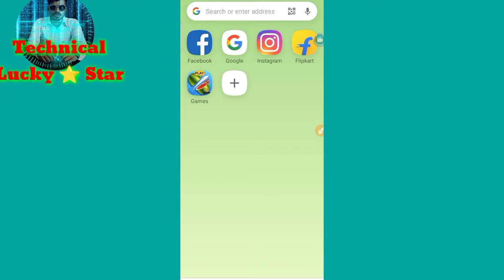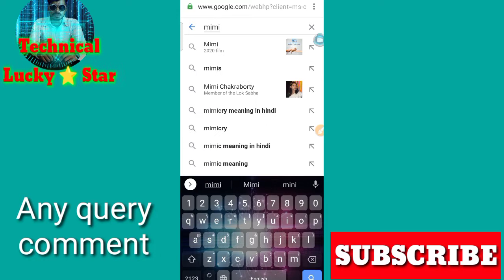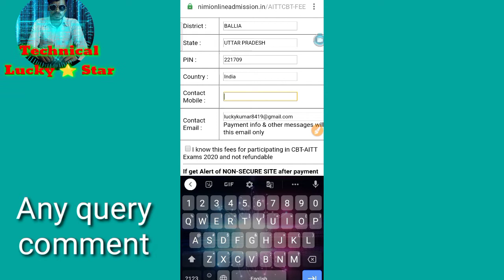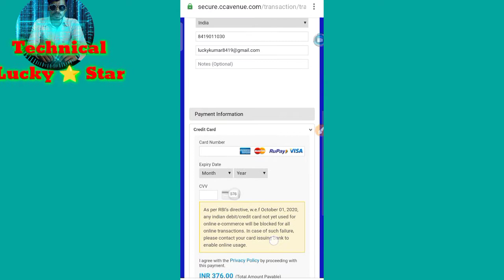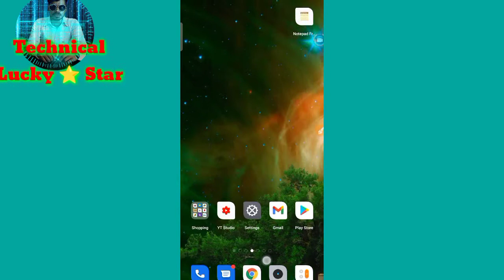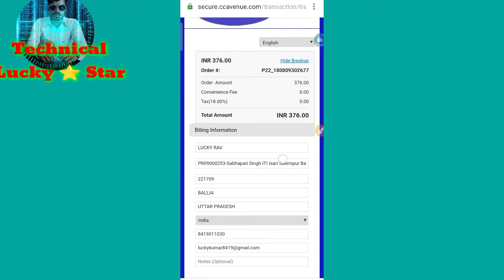ITI CBT exam fee payment link Re-open! CBTकी परीक्षा फीस जल्द जमा कर ले2018बैच(Technical Lucky star)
ITI CBT fee payment link Re-open
please paid your cbt exam fee
ITI_CBT_EXAM FEE PAYMENT LINK OPEN
प्रिय मित्रो मैं आप सबका आपने youtyb chanel technical lucky star में
 स्वागत 🙏करता हु  दोस्तो ये मेरी छोटी से मेहनत है
 और मेरे वीडियो को लाइक कर दे ।।।
वीडियो देखने के बाद आप  वीडियो को 👍लाइक जरुर करे
और वीडियो को ✅शेयर ।।।।।
और🙏☑️  सब्क्राइब करना ना भूले मित्रो ।.
यदि वीडियो देखने के बाद आपके मन में कोई सवाल आए तो उसे मन में नही  मेरे कॉमेंट बॉक्स में लिख दे हम उसका उत्तर देने की कोसिस करेंगे।।